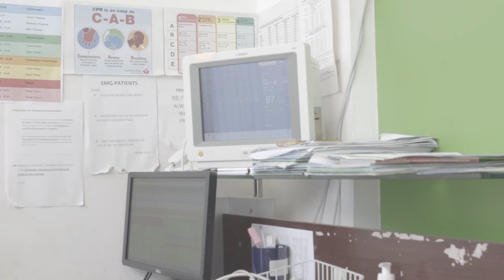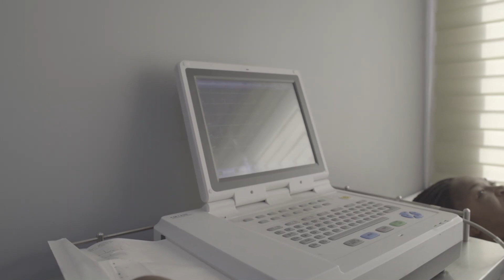Season 2 Ep 7 - Daughters of Glorious Jesus